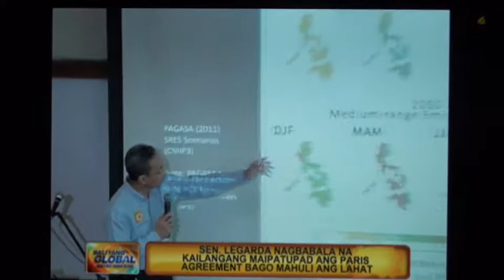BEU VER - UN COP 23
Sen Loren Legarda was one of the speakers regarding climate change during the UN COP 23 attended by 26 Thousand delegates from 195 countries held in Bonn, Germany.